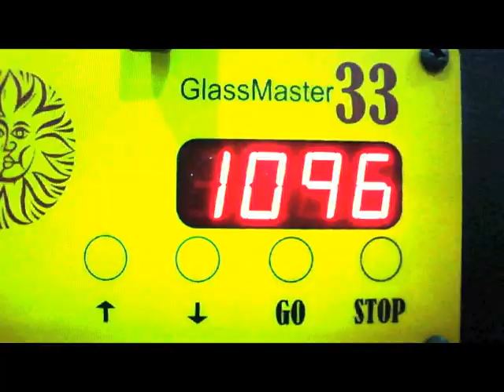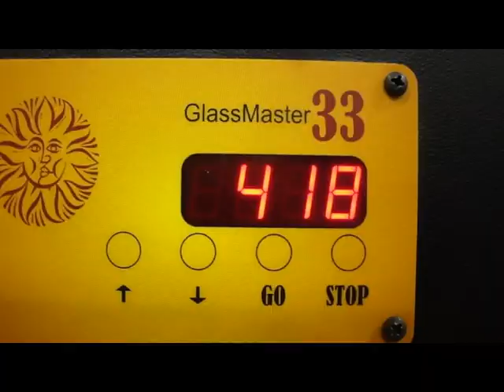CHAMPS 2010 MASTERS FLAME OFF M. SLINGER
This is the video i made live during the Champs 2010 Masters Flame Off as part of my installation piece for the competition.  I projected this film onto two large sherlocks i made during the comp.  See my other video to get an idea of the final piece.  The video was shot and edited all within my competiton time.  I placed 4th.  3rd- Nate Dizzle. 2nd-Eusheen Goines 1st- Buck.

thanks to everyone at Champs, Lisa, Josh, Adam, all the competitors, and big shout out to my philly peeps, big ups to SNIC and JAG for holding me down.